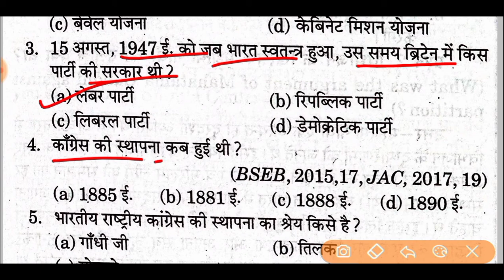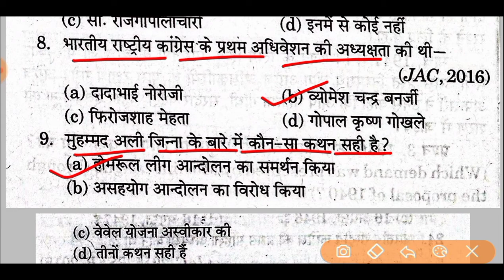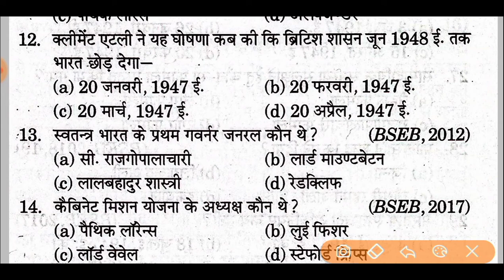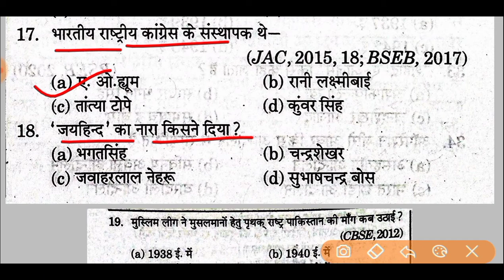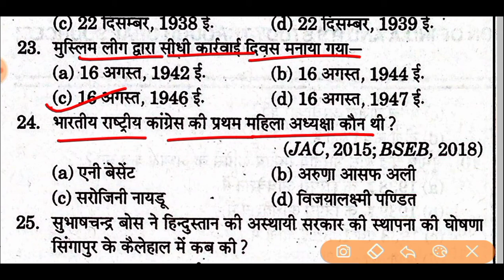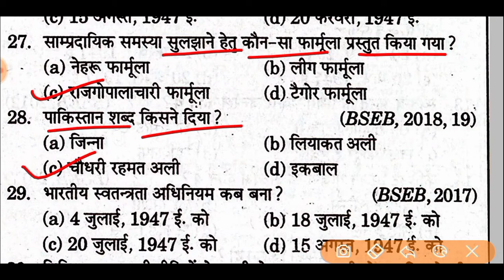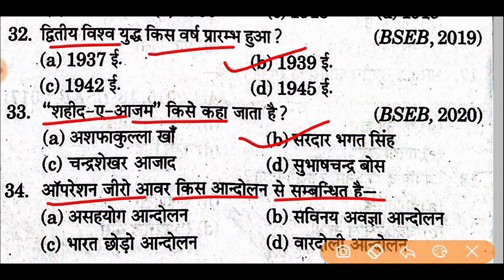Class 12th History Chapter 14. विभाजन को समझना | VVI Objective questions 2021